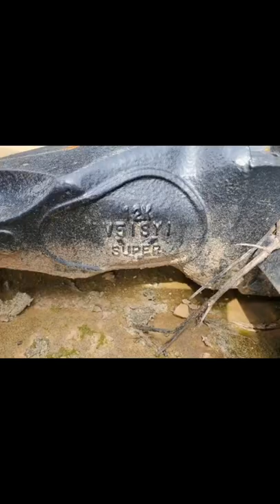Hitachi 470/490 genuine bucket in stock